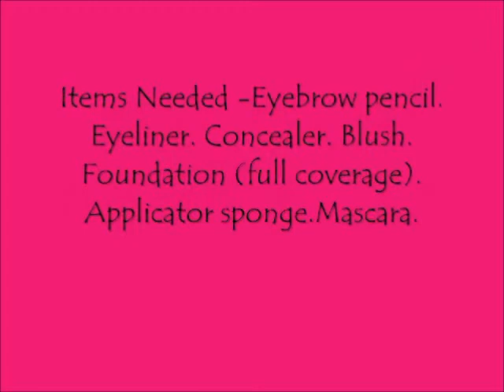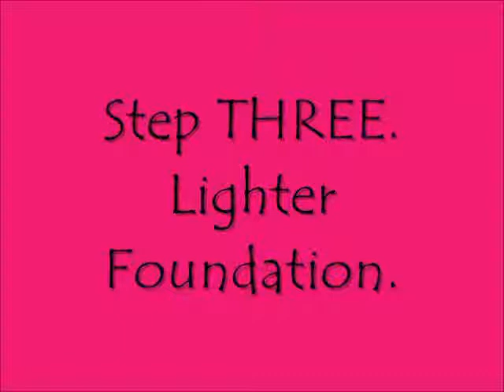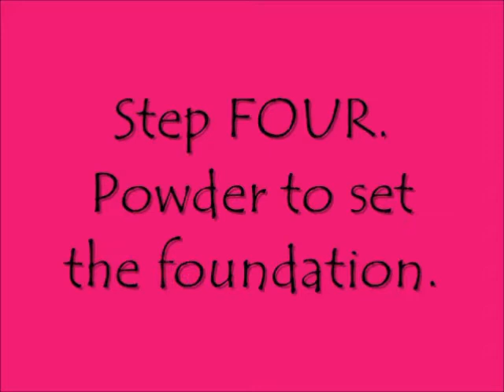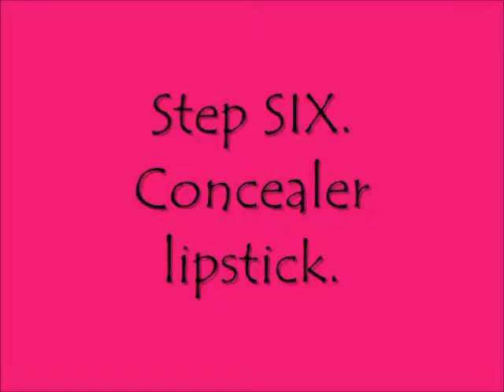Scene Make-up Tutorial